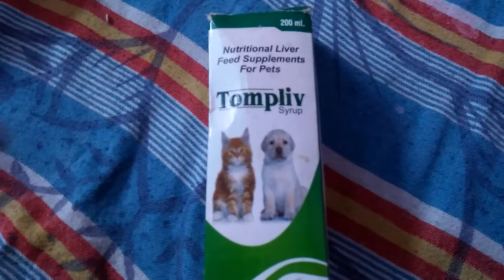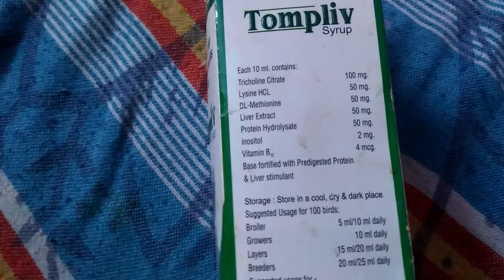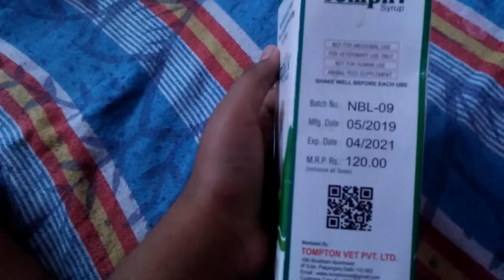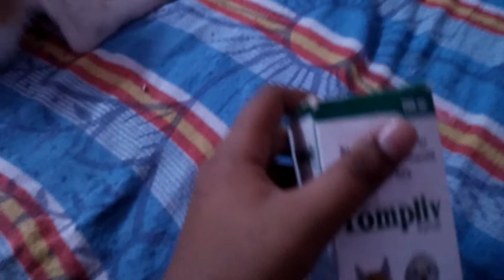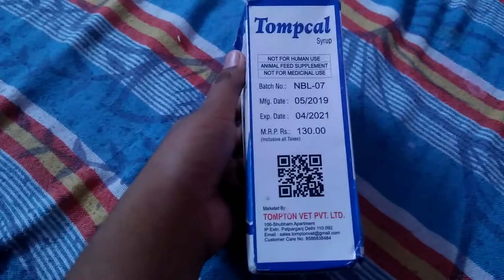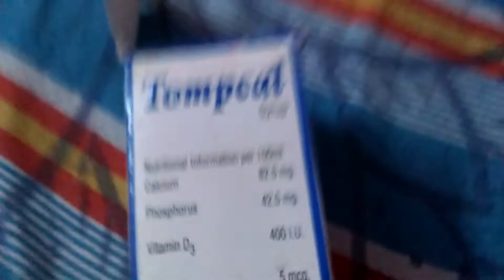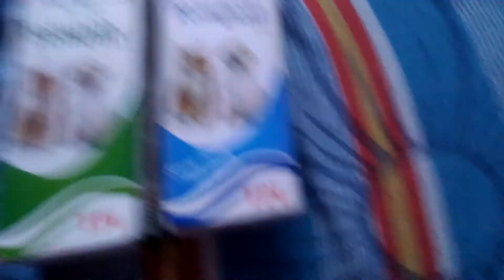Essential medicine for tuffy and for new pet owners after giving food to your pet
the medicine is make shine your pet fur and and help in digestion in your pet
you have to give green medicines in morning
and blue medicines in night

 both medicines you need to give after giving food to your pets